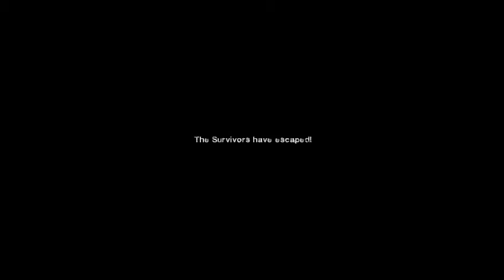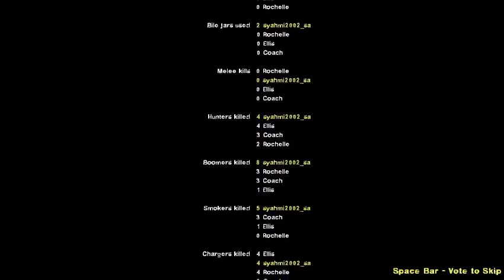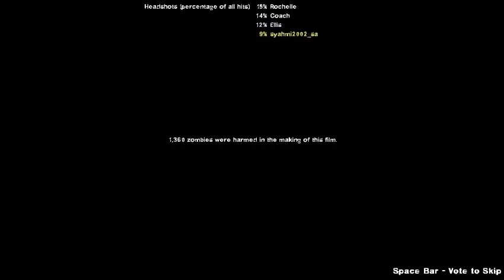We Don't Go To Ravenholm 2 (Goin' With The Shotgun) - L4D2 Gameplay